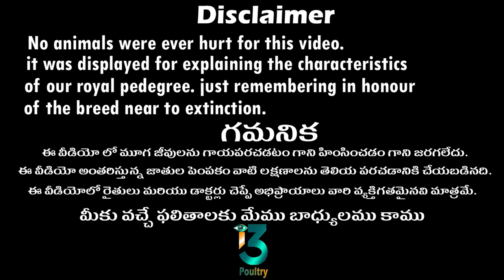రాజుగారి నాటుకోళ్ల పునరుత్పత్తి కేంద్రం|జాతి కోళ్ల పెంపకం చేయాలనుకునే వాళ్ళు ఈ జాగ్రత్తలు తీసుకోవాలి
Video Disclaimer.:-No animals were ever hurt for this video.it was displayed for explaining the characteristics of our royal pedegree. just remembering in honour of the breed near to extinction.

చెమట చిందించి అన్నం పండించే అన్నదాతలకు వందనం. ఆకలి తీర్చే రైతున్నకు తోటి రైతుల అనుభవాలు, కష్టనష్టాలను వివరించడం.. కొత్త సాంకేతిక పరికరాలను పరిచయం చేయడమే మన i3Poultry లక్ష్యం.

గమనిక : i3Poultry చానెల్ లో‌ ప్రసారమయ్యే వీడియోలలో మన అతిథులైన రైతులు, అధికారులు, శాస్త్రవేత్తలు, వ్యాపారులు చెప్పే అభిప్రాయాలు వారి వ్యక్తిగతమైనవి మాత్రమే. రైతు సోదరులు ఇతర అనుభవజ్ఞులతో ప్రత్యక్షంగా ధృవీకరించుకున్న తర్వాతే ఆచరణలో పెట్టాలి. వీడియోలను ఫాలో అయ్యి  ఫార్మింగ్ చేస్తే ఆశించిన ఫలితాలు రావు. మీకు వచ్చే ఫలితాలకు మేము బాధ్యులము కాము.

మీయొక్క వ్యాపారాన్ని మా ఛానల్ ద్వారా ప్రమోట్ చేసి అభివృద్ధి బాటలో పయనించాలని అనుకుంటే ఈ నెంబర్ కి కాల్ చేయండి 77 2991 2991

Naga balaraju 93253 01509